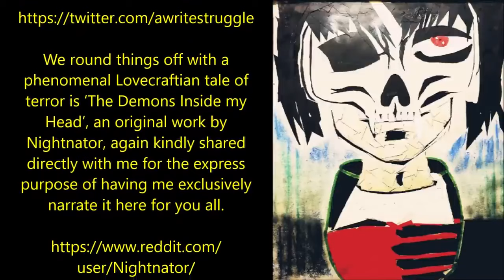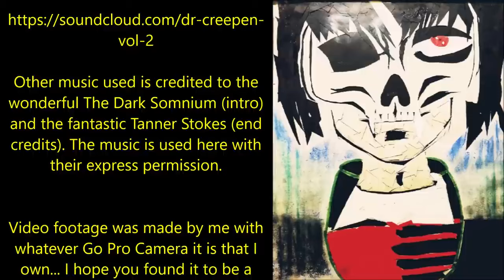2 TALES OF DEMONIC POSSESSION HORROR | I was Possessed by a Demon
‘He’d been sitting there for a while now; just sitting there, stationery across from me, just sitting, waiting; watching…’

Our opening story this evening is 'The 11th Hour', an original work by Raymond Beaman, kindly shared directly with me for the express purpose of having me exclusively narrate it here for you all.

We round things off with a phenomenal Lovecraftian tale of terror is ‘The Demons Inside my Head’, an original work by Nightnator, again kindly shared directly with me for the express purpose of having me exclusively narrate it here for you all.